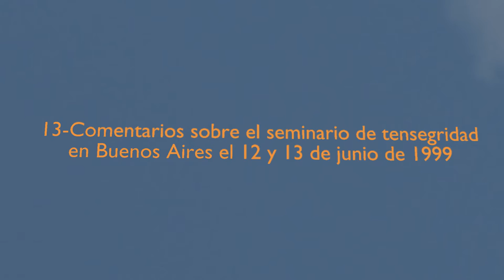Carlos Castaneda - 13 Comentarios sobre el seminario de Tensegridad ocurrido en Buenos Aires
Fragmento:
Los instructores nos entregaron algo intangible como lo es reforzar nuestro vínculo con el intento. Intentaron que no hubiera distancia entre sus palabras y los hechos. Nos hablaron de estar alertas, instándonos a estar más atentos en nuestra vida diaria. Nos ayudaron a estar alertas, no solo mediante sus consejos sino mediante la práctica de pases.

Florinda Donner:
Shabono